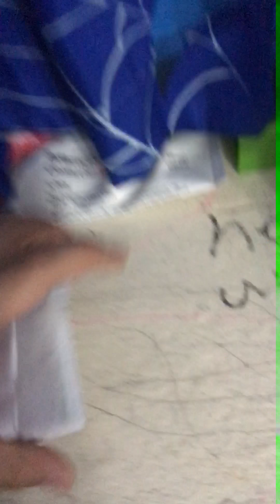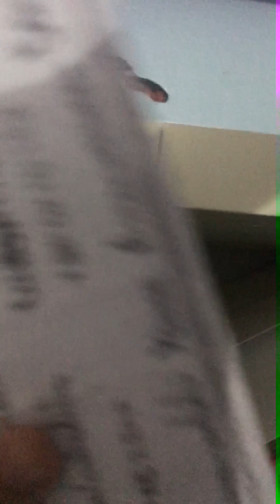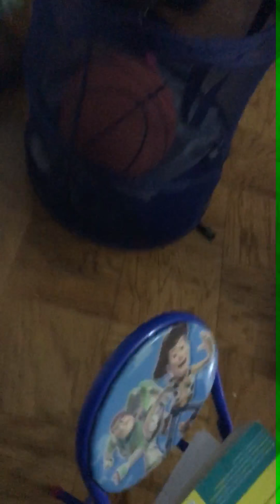Scp the life my time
I hate my sister when she messing with my stuff so thank you for my video